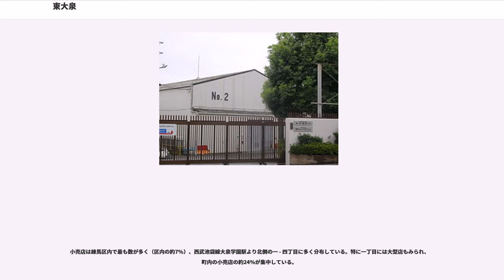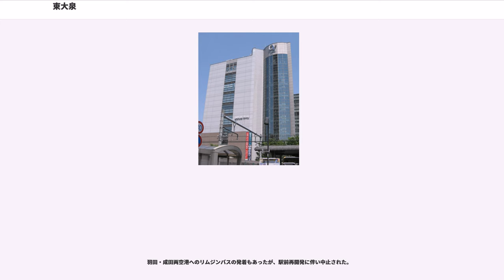東大泉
東大泉（ひがしおおいずみ）は、東京都練馬区の町名。住居表示実施済み。現行行政地名は東大泉一丁目から東大泉七丁目。面積は2.429km。郵便番号は178-0063。

練馬区の西部に位置する。北部を大泉町・大泉学園町・西大泉、南部を石神井台、東部を三原台・石神井町、西部を南大泉と接する。西武池袋線大泉学園駅の付近を中心に工業が盛んである。以前大泉に教育施設を誘致し学園都市・大泉学園の形成を試みたが失敗し、その名残として東大泉三丁目は碁盤目状に整備されている。

2017年（平成29年）12月1日現在の世帯数と人口は以下の通りである。

住宅地の地価は、2015年（平成27年）1月1日の公示地価によれば、東大泉3-24-2の地点で41万円/mとなっている。

旧・武蔵国豊島郡土支田村上組。土支田村は大きな村だったため上組（南）と下組（北）に分けられていた。現在の東大泉の他に、三原台二・三丁目の一部、大泉町二丁目の一部は土支田村上組に属していた。

1873年（明治6年）、大区小区制によって上組と下組は分離され、上組は上土支田村と呼ばれるようになった。1889年（明治22年）、上土支田村は町村制によって南の石神井村と合併し、石神井村大字上土支田となる。さらに1891年（明治24年）、隣村の埼玉県新座郡にあった榑橋村が東京府に編入され大字上土支田と合併し北豊島郡大泉村が誕生した。

当時小学校は村ごとに運営されており、一つの村に必ず一校小学校を設置する必要があった。上土支田の豊西小学校（妙延寺内、現・東大泉3-16）と榑橋村の榑橋小学校（本照寺内、現・西大泉3-11）は、間隔が1km以内と近距離にあった。そこで合併すれば小学校を統合でき、大幅な経費削減が期待できることから、両村は合併した。合併後、豊西小学校と榑橋小学校は統合され、村の中央部に新たに泉小学校が設置された。後に泉小は現在の大泉小学校になる。

1932年（昭和7年）、東京市編入とともに板橋区（現在の練馬区と板橋区を包含）が誕生し、大泉村は解体。大字上土支田の区域をもって板橋区東大泉町が誕生した。1947年（昭和22年）の練馬区独立後もそもまま踏襲され、1980年（昭和55年）8月1日、第18回住居表示により東大泉町の一部を土支田に編入、残りの部分に北大泉町のごく一部と旧・上石神井二丁目のごく一部を編入して境界整理し、現行の東大泉一丁目から七丁目までとなった。

2006年（平成18年）9月1日に二丁目34番（東映東京撮影所）を、街区が広大であることと「ブラウドシティ大泉学園」という巨大なマンションが建設されたことにより分割して42番が新設された。

経営耕地面積が1426aとなっているように区内では比較的広大な農地を抱えている（32集落中第8位、区内全体の約5%）が、大泉地区では最下位である。畑の約72%がキャベツの栽培に当てられている。

東大泉には工場数はあまり多くないが、従業者数が50人を超える工場が3か所もあり、事業主・家族従業者の割合は約2%（練馬区全体7.5%）と低いなど比較的規模の大きな工場が多い。製造品出荷額等は区内の約17%（第1位）、付加価値額は約19.5%（第1位）を叩き出すなど練馬区で最も工業が盛んな地域の一つである。特に西武池袋線大泉学園駅のすぐ北側にある一丁目と関越自動車道大泉インターチェンジのある二丁目では町内の工場の約66%、労働者の約65%が集中し、製造品出荷額は約98%を占めている。平成12年と比べると工場数は6減（-18.1%）、事業主・家族従業者が6減（-33.3%）と従業者数が1 - 3人の零細工場が縮小している。しかし常用労働者数はまったく変わっておらず、現金給与総額は11億2233万円増（+37.3%）、製造品出荷額は65億4905万円増（+58.7%）となっているように全体的には景気がいい。なお常用労働者の給与一年間の総額（現金給与総額）は41億2424万円（一人当たりにすると約729万9540円）と区内ではトップクラスである。たとえば同じく工業が盛んな貫井では24億366万円（常用労働者数は627人）、北町では27億7700万円（638人）となっている。

小売店は練馬区内で最も数が多く（区内の約7%）、西武池袋線大泉学園駅より北側の一 - 四丁目に多く分布している。特に一丁目には大型店もみられ、町内の小売店の約24%が集中している。

大泉学園駅を拠点に、西武バス・関東バスが発着する。ま...